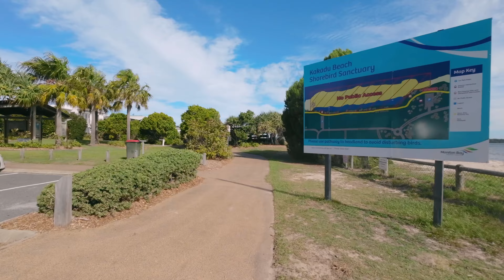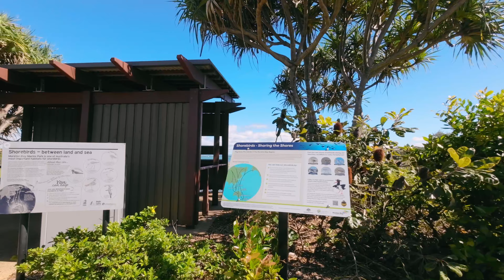A Scenic Video Tour in 4K - KAKADU BIRD SANCTUARY - Queensland Australia.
Kakadu Beach is a beautiful park and bird sanctuary located at Banksia Beach on Bribie Island. It’s home to one of the few roost sites in the Pumicestone Passage and a gorgeous place to spend some time in nature. Some common bird sightings here include the spotted dove, crested pigeon, buff-banded rail, beach thick-knee, and the pied stilt. Wader species include the whimbrel, Great Knot, Eastern Curlew, Curlew Sandpiper, Red-necked Stint, Sooty Oystercatcher, and the Lesser Sand Plover, among many others.

Sit back and relax and enjoy this scenic tour, along with calm music and the sounds of nature.
Original Videography and Music by Georg Rath